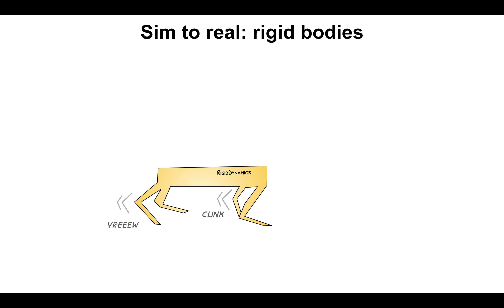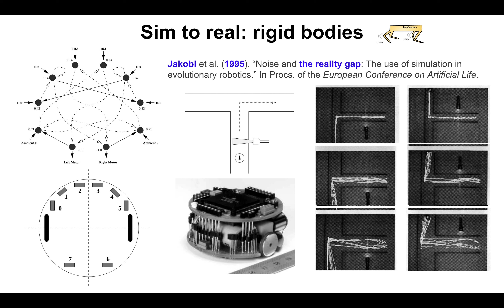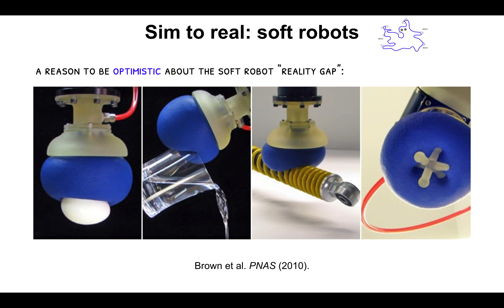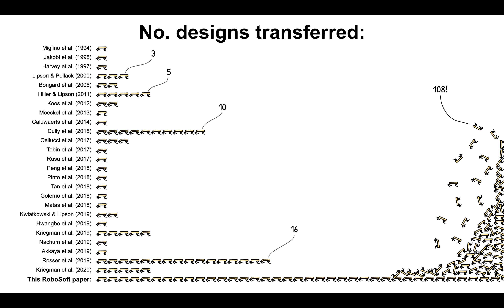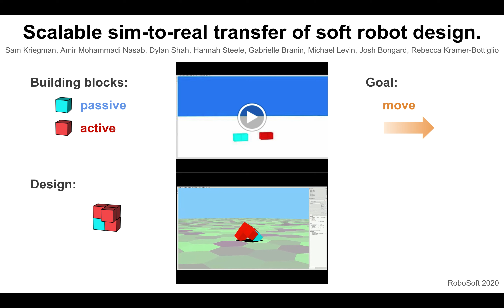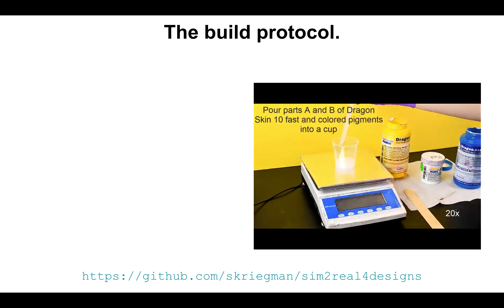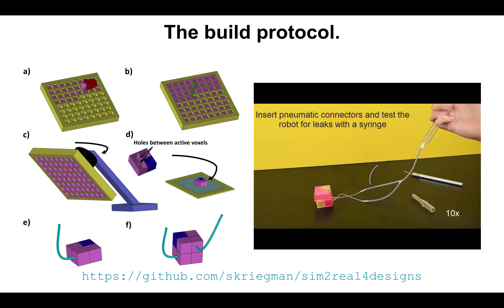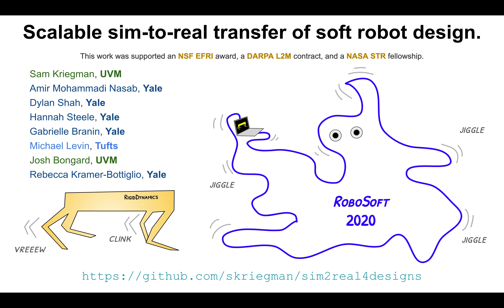My virtual presentation for RoboSoft 2020.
Kriegman et al. (2020). "Scalable sim-to-real transfer of soft robot designs". In Procs. of RoboSoft.